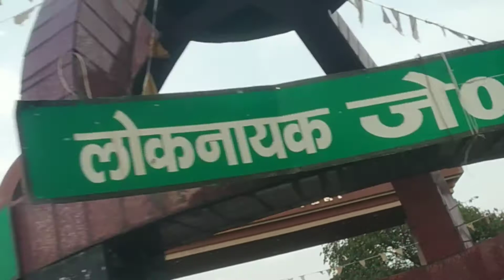bihar katihar lovestatus